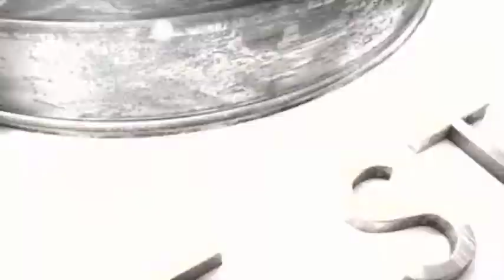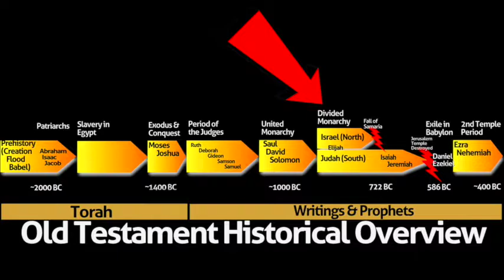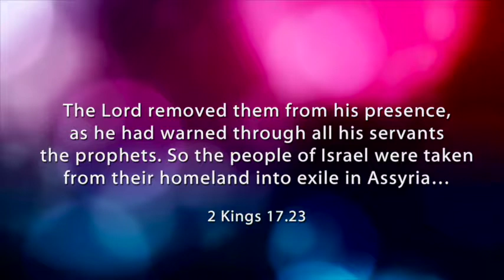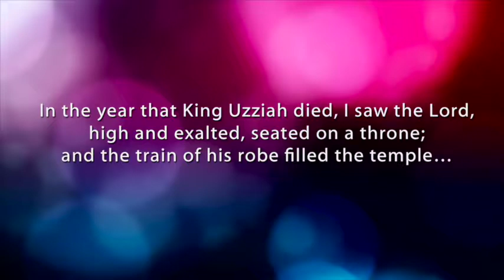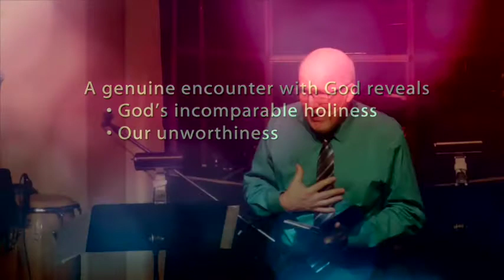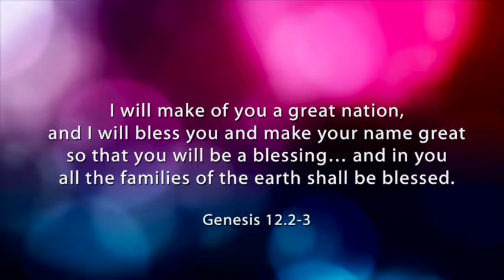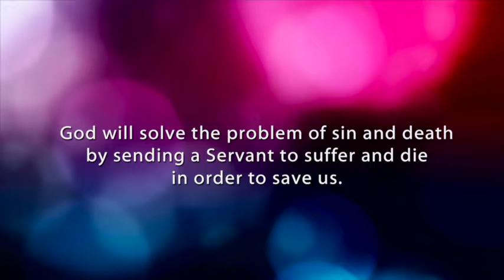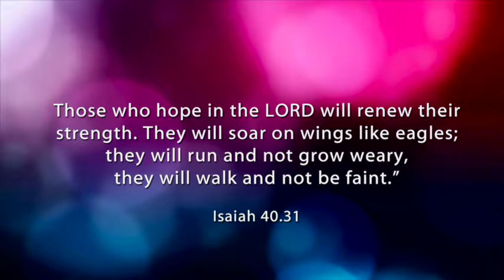The Story # 16: The Beginning Of The End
Quoted in the New Testament more than any other prophet, Isaiah is remembered for some of the most powerful, hopeful, and beautiful words ever sung or spoken. What was his message and why does it still matter?

StoneBridge Community Church
Service Times: Sat. 5:30p - Sun. 9 & 10:30a